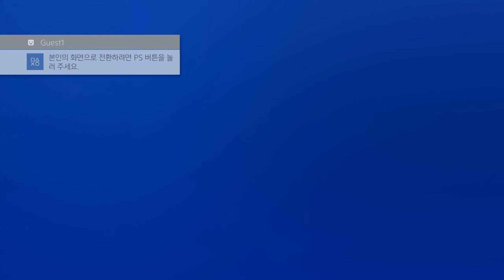Diablo III Reaper of Souls PS4 Co-op Play Test Video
Native 1080p 60 FPS
Recorded 1080p 30FPS
Edited to 2K 30FPS